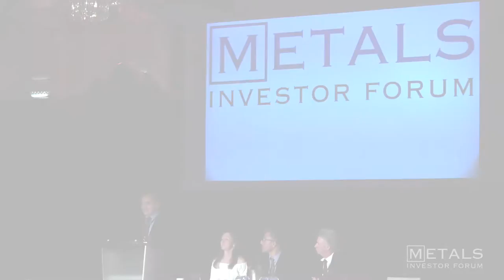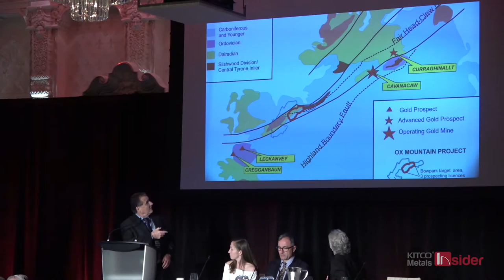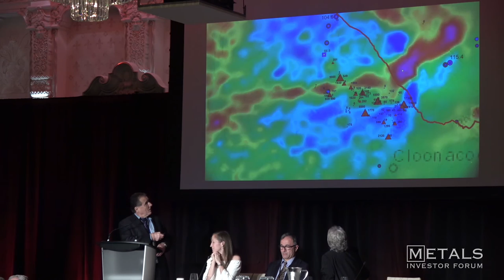MIF Nov. 2016: Playfair Mining Ltd. (PLY) - Donald Moore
Playfair Mining LTD. presented by Donald Moore